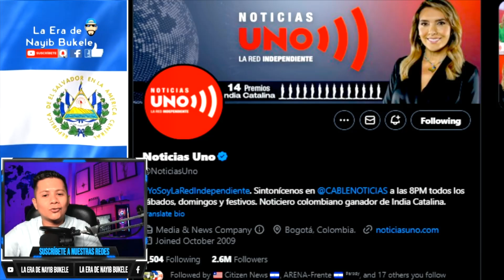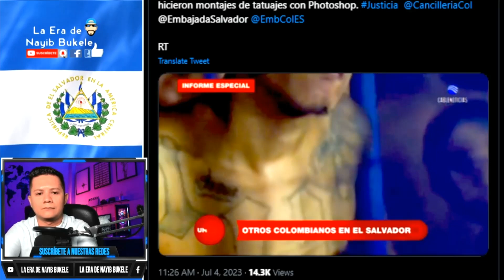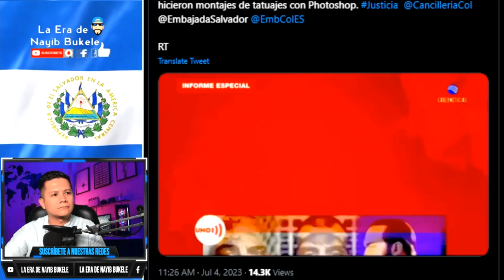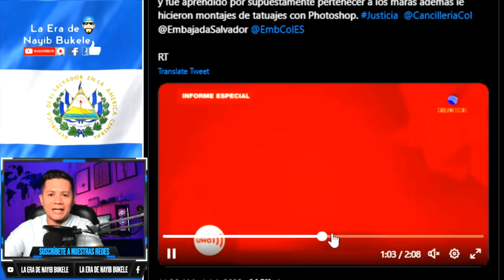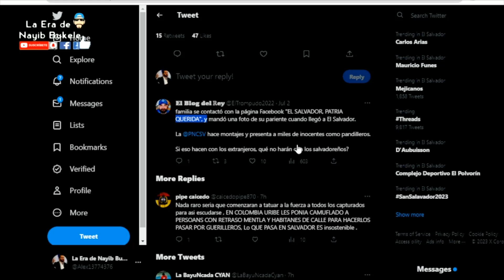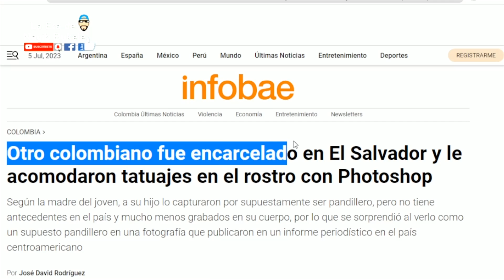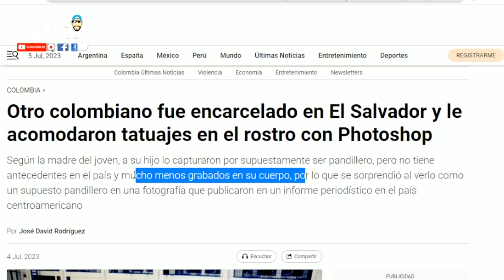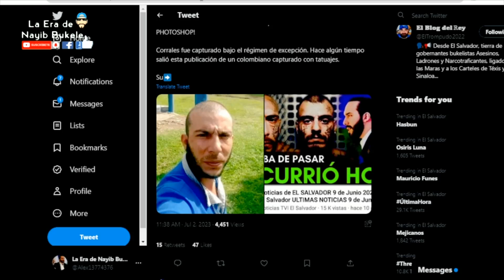NOTICIERO PETRISTA ACUSA AL GOBIERNO DE NAYIB BUKELE DE PONER TATUAJES A COLOMBIANOS!